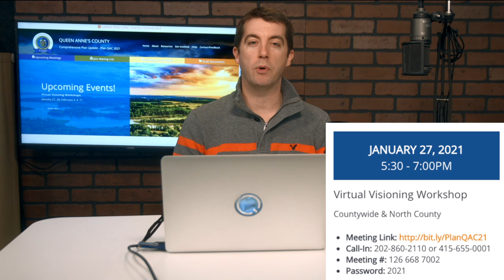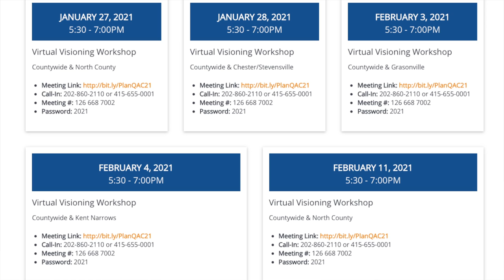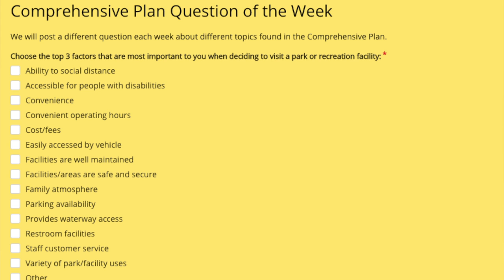How to Join 2021 Comprehensive Plan Virtual Meetings